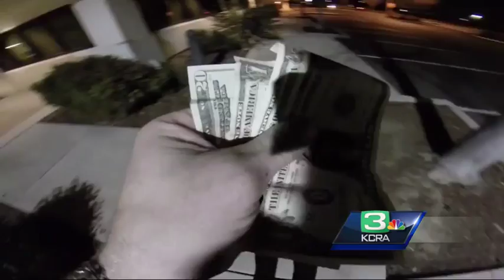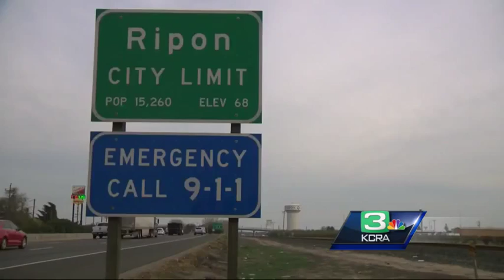Ripon police warn parents of teen 'Assassin' game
Investigators in Ripon on Tuesday warned parents about a game called "Assassin" that officers say is causing injuries and draining valuable police resources.